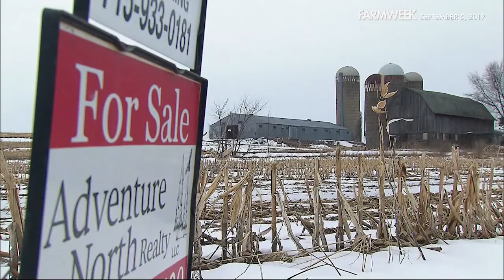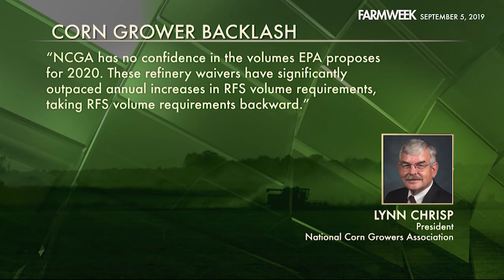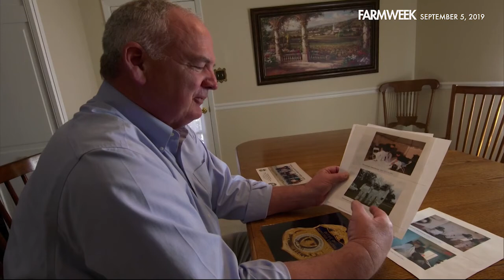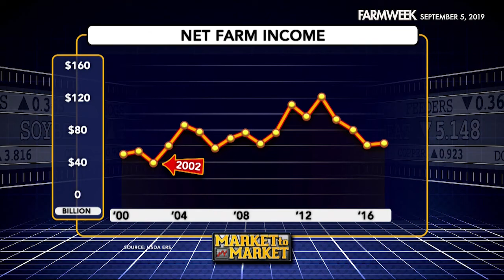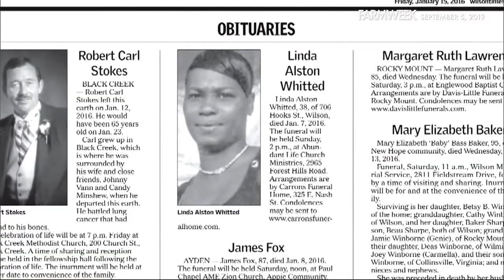Farmweek | Entire Show | September 5, 2019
IN THIS EPISODE OF FARMWEEK, yet another wild week in trade, many pushing hard for passage of the USMCA -- while new tariffs are levied on China. Plus, we'll meet a man who spent three decades investigating fraud for the USDA. In Southern Gardening, if you think bigger is better, you'll like this whopper of a story! And in our feature, aquaculture -- one family's All-American dream in the shrimping business. Enjoy the show!